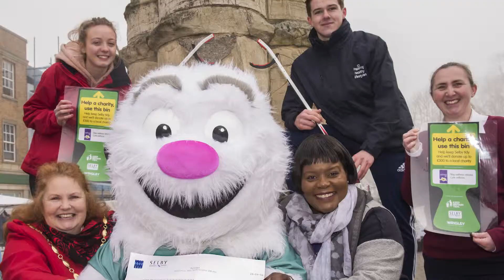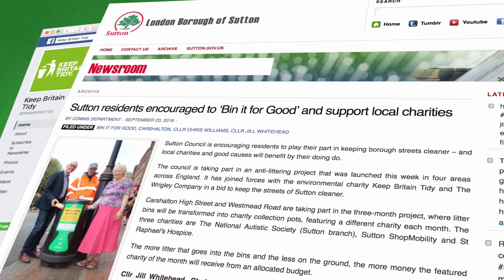Bin it for Good 2017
The project is part funded by The Wrigley Company and delivered in partnership by The Wrigley Company, Keep Britain Tidy
and local land managers.